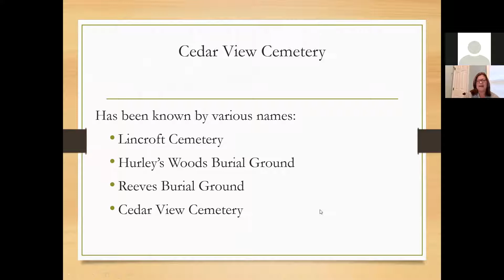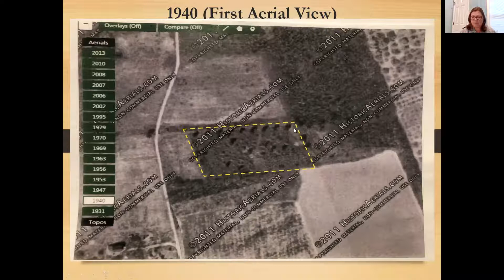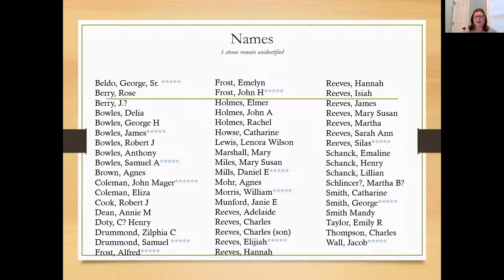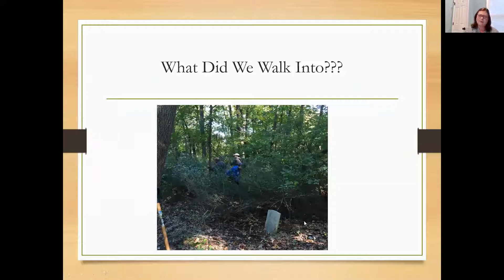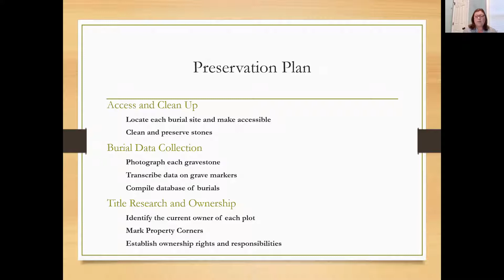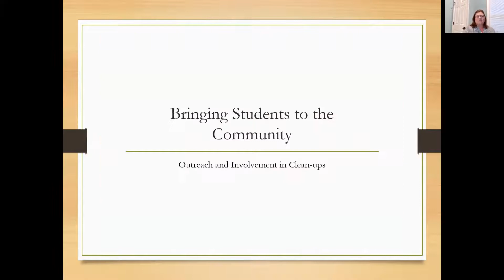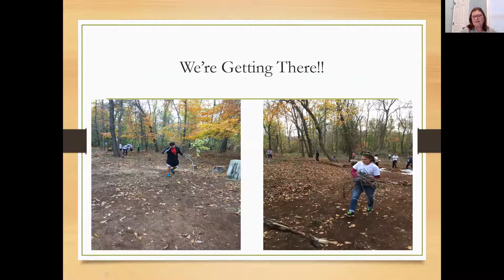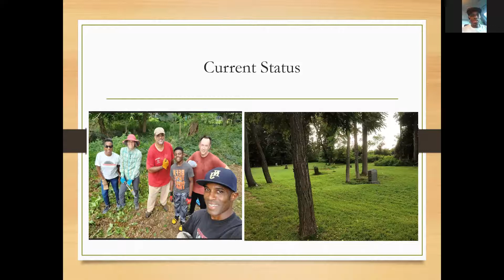MTHS Speaker Series: Cedar View Cemetery in Lincroft. NJ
Monmouth University professor Joelle Zabotka spoke about Cedar View Cemetery in Lincroft, New Jersey. The African-American cemetery dates from the 1850s and is undergoing renovations. Edwin Edwards, ancestor of family interred in the cemetery, also contributed.